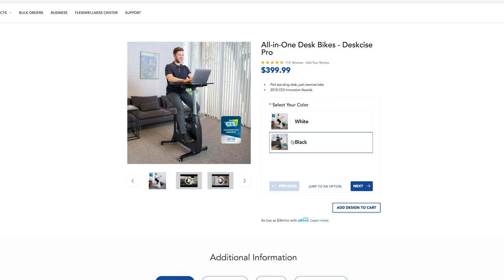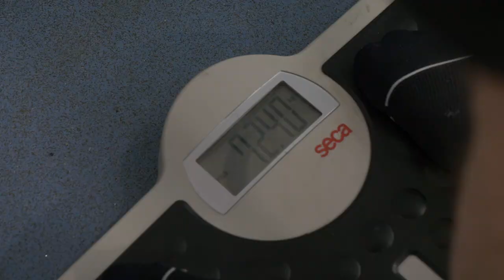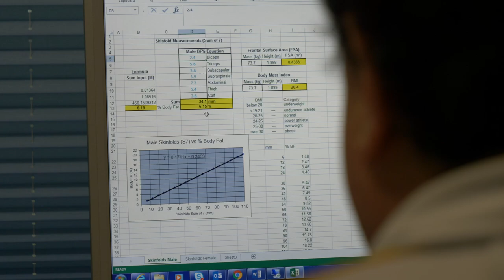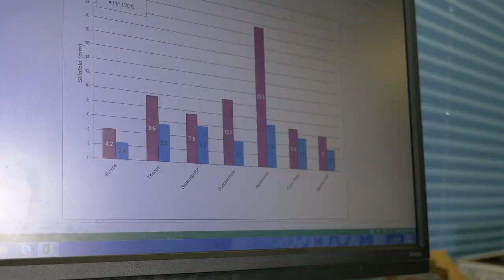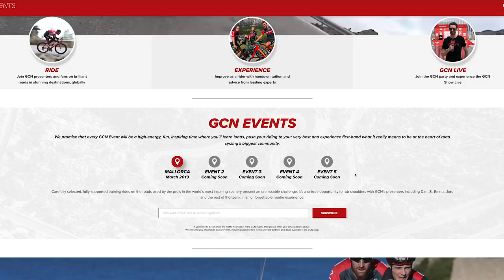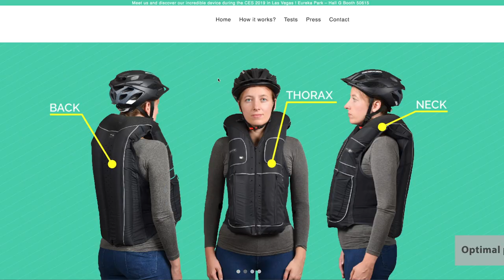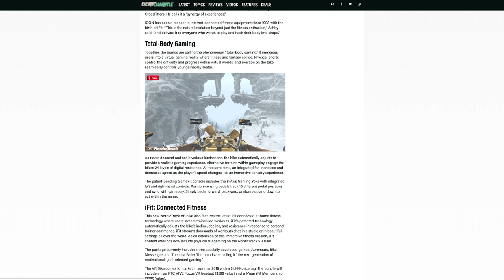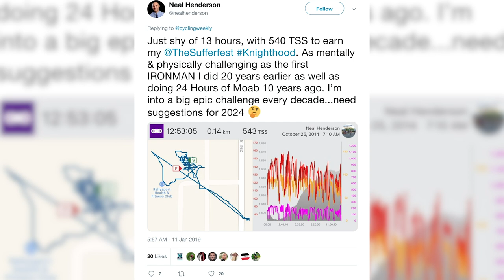2019 Pro Cycling Kits - Hot Or Not? | The GCN Show Ep. 314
Welcome to the GCN Show - this week, it’s back - hot or not.  We rate the 2019 jerseys of the pro peloton. We also have some crap tech you don’t want from the Consumer Electronics Show and also Dan's next instalment on his journey to fitness.

As promised, we’re going to do the annual run-down of the latest pro cycling team kits and using our style guru status, pass judgement as to whether they are hot, or not. As with our race predictions, if we say hot, you know it’s not. And vice versa. Now, the World Tour has kicked off at the Tour Down Under in Adelaide so all the men’s and almost all the women’s teams have been strutting their stuff. It’s quite the catwalk, isn’t it? Jon Cannings fitted right in.

Firstly, we’ve got some kits that are essentially the same. AG2R - still brown. Movistar men and women’s, still cool. Canyon SRAM - still super cool.  Mitchelton Scott men’s and women’s - still a bit boring. Maybe why Caleb Ewan left? He looks faster than ever in his new Lotto Soudal kit, which is pretty much the same. Classic, not cool. BORA - still the same although, you might not realise this as Peter Sagan has never been able to wear it!

If you'd like to contribute captions and video info in your language, here's the

Cue:
Viper Creek Club - Because I Know (Instrumental)
Stay Cool 4 - Marc Torch
Straight Out The Basement 3 - Axel Ljung